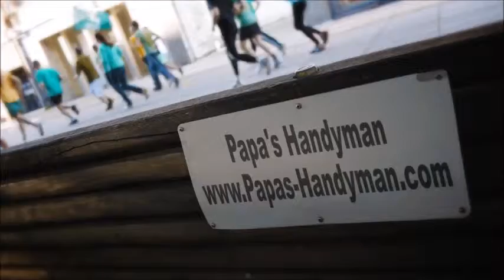DECK Repair Portola Valley CA, Deck Refinishing, Staining & Cleaning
Deck Repair Portola Valley CA, Deck Repair Service Portola Valley CA, Deck Repair in Portola Valley CA.

Deck Repair,
Papas Handyman provides quality deck repair services to our clients in Portola Valley CA.

Need your deck restored in Portola Valley CA to it's original state? Get in touch with Papa's Deck professionals.

List of Deck Repair Services:

*How Much Does It Cost to Build a Deck Portola Valley CA,
*How Much Does it Cost to Have a Deck Built Portola Valley CA,
*How Much Do Decks Cost Portola Valley CA,
*Cost to Install Wood Decking Portola Valley CA,
*Wood Deck Cost Portola Valley CA,
*Wood Deck Labor Portola Valley CA,
*Cost to Install Wood Deckin Portola Valley CA,
*How Much Does it Cost to Build Deck Per Square Foot Portola Valley CA,
*Cost To Build a Deck Portola Valley CA,
*Deck Builder Portola Valley CA,